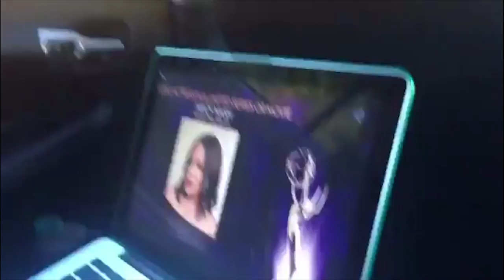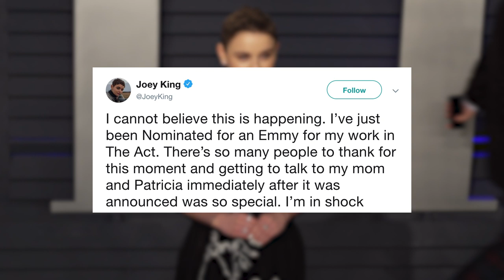Joey King SOBS Over Emmy Nomination!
Joey King has been nominated for her first-ever Emmy and she had the purest reaction

Whats up guys it’s Sassan Mourad here with Clevver News and right after finding out she was nominated for an Emmy, Joey King burst into tears…and it was all caught on camera

Joey was nominated for her role as Gypsy Rose Blanchard in Hulu’s “The Act”

She plays a young girl who suffers from a debilitating illness at the hands of her mother, played by Patricia Arquette.

She was nominated this morning in the Lead Actress in a Limited Series category, alongside Amy Adams, Niecy Nash, Michelle Williams, Aunjanue Ellis, and her co-star Patricia.

Right after finding out that she was nominated, she calls her parents and her on-screen mom Patricia Arquette to share the good news.

The 19-year-old star tweeted out the video taken early this morning, along with the caption “I cannot believe this is happening. I’ve just been nominated for an Emmy for my work in the Act. There are so many people to thank for this moment and getting to talk to my mom and Patricia immediately after it was announced was so special. I’m in shock”

It’s such an exciting day for her!

The Emmys will take place September 22nd, where we’ll see how Joey will fare against some really tough competition.

What do you guys think? Who is your top contender for this category? What are you excited about for the Emmys?